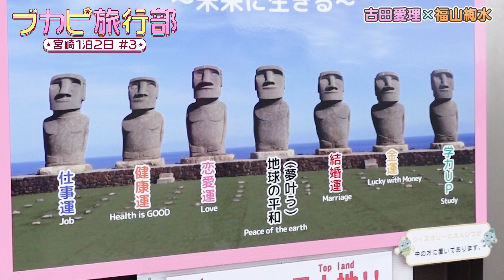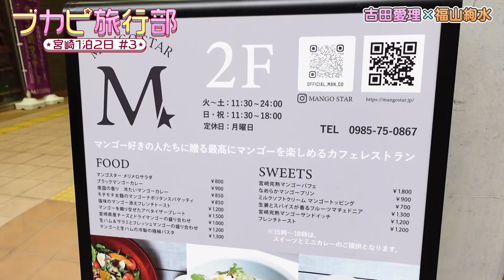【古田愛理＆福山絢水】Z世代の二人旅！マンゴーパフェに大興奮／みやざき犬おそろコーデ【ブカピ旅行部 宮崎編#3】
「ブカピ旅行部」発足！！
～ガイドブックに頼らず、Z世代が行きたい場所を自由に旅する新企画～

宮崎を自由に旅行するのは、古田愛理＆福山絢水！
若者に超人気の2人が行き先を自由に決めた一泊二日の旅行、必見です！

サンメッセ日南でモアイ！
絶品マンゴーパフェ＆フレンチトーストに大興奮
あやみん念願のみやざき犬おそろコーデ！

（MC: 莉子）